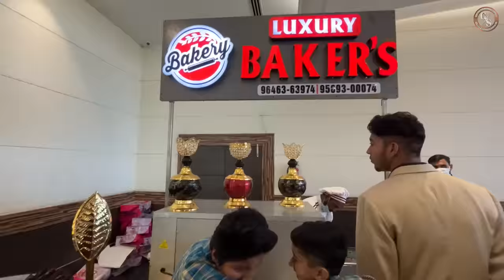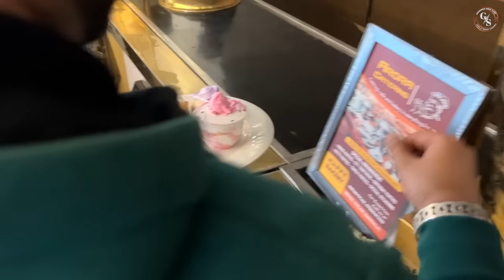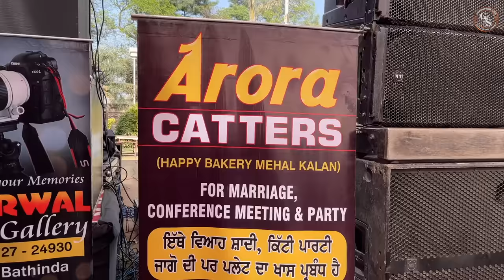500+ Food Items | Punjab Ki luxury Wedding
500+ Food Items | Punjab Ki luxury Wedding

If You Are Looking Best Catters Then You Can Contact Arora Catters

Location:- Arora catters Happy bakery mehal kalan dist barnala  Pin code 148104

p